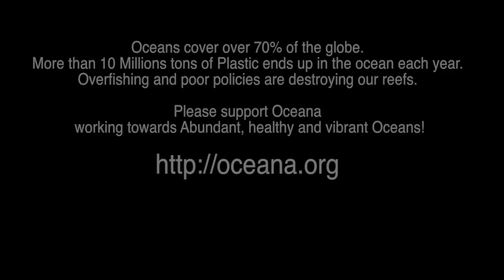An-ten-nae - Oceans Deep Feat. Hannah Mermaid (Official Video)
The world’s foremost underwater model and ocean environmentalist Hannah Fraser features in a short music art film titled 'OCEANS DEEP' to raise awareness for the beauty and fragility of the Ocean, featuring footage by Emmy award winning cinematographer Shawn Heinrichs who shot the mind-blowing underwater footage of human & animal interaction and beautiful aquatic dance performance.
What makes these shoots entirely unique is that Hannah is devoid of any scuba or free-dive gear, without mask, fins or any sort of protective gear, relying solely on her skills, training and experience, along with the diligent support of her expert team, to ensure these dangerous shoots go off without a hitch.

The project was created in collaboration with music producer An-ten-nae - who composed the ‘Oceans Deep’ Soundtrack to support OCEANA environmental charity organization.
Please Share and help spread awareness for Oceana, an amazing ORG. - Dedicated to saving our Oceans!

Over the past half decade Shawn and Hannah have been pioneering ground-breaking projects with charismatic and marine life, on a mission to bring awareness to these endangered species. They have created numerous successful environmental art campaigns such as “Mantas Last Dance”, “Tigress Shark”, and Whale “Betrayal”, which have had major successes in directly supporting changes in environmental laws governing the worldwide protection of these animals.
“Our mission is Art inspiring conservation through beautiful imagery.” says Shawn Heinrichs, who is featured in the upcoming documentary ‘Racing Extinction’ by academy award winning producers of ‘The COVE’ film. He also serves on the International board of WildAid, is a Director of Manta Trust, and is a Fellow of the International League of Conservation Photographers.

The marriage of evocative music and beautiful imagery to get an important message out to the world is a powerful perspective transforming tool. This artistic collaboration proves that using social media as creative environmentalism transcends the barriers of cultural, linguistic, and class demographics as an effective and inspirational vehicle for positive change.

Conservation photographer Shawn Heinrichs has worked tirelessly for over a decade to portray the devastating industry that revolves around the fishing business. This industry has had untold consequences for numerous species, many of which are now on the brink of extinction. However, the heart-wrenching images of shark finning, whale hunting and manta ray kills are just one way to tell the story.

Teaming up with Hannah, these artist conservationists have come up with a different way, a beautiful, otherworldly and compelling view that focuses viewers on the majesty of the living animal. The imagery draws the viewer in to focus on the aquatic animals as interactive and majestic creatures — ones that are every bit as graceful and delicate as the women swimming alongside.

Hannah Fraser is a passionate, driven adventurer, with an ability to remain calm in the most challenging conditions. She is credited with inventing a whole new vocation, becoming the world’s first ‘Freelance Mermaid’ in 2003, creating exquisite mermaid tails and traveling the world performing for film, television, advertising, events and environmental activism. Hannah uses her unique link to the ocean to inspire and educate people on the importance of marine life, and is a role model of self empowerment showing how to turn even the most unlikely dreams into reality. Swimming fearlessly with Sharks, Whales, Dolphins, Manta Rays, Whale Sharks, Seals, and more, Hannah states “The mermaid’s mission is to inspire people to rekindle their relationship to nature, and an engaging way to communicate the environmental issues that face us at this point.”
Hannah and Shawn are in production on the documentary - ‘ that gives a behind the scenes look at their unique adventures, and a selection of limited edition prints featuring Shawn’s epic imagery with Hannah Fraser can be viewed

An-Ten-Nae is one of San Francisco’s most sought after producers and live performers. He has taken the art of live remixing to new heights with his own customized setup, that bends genres in ways seldom heard. His music has topped the charts on Hypem, Beatport as well iTunes electronica. His passion for sharing music and positive messages has won him loyal fans, playing around the world over to thousands of people, which inspires him to keep pushing forward to use music as platform to raise awareness to issues of our time.